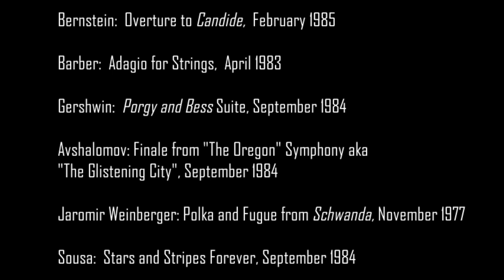Portland Youth Philharmonic - Favorites! Part 2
Bernstein: Overture to "Candide" (February 1985)
Barber: Adagio for Strings (April 1983)
Gershwin: Suite from "Porgy and Bess" (September 1984)
Avshalomov: Finale from Symphony "The Oregon", aka "The Glistening City" (September 1984)
Jaromir Weinberger: Polka and Fugue from "Schwanda" (November 1977)
Sousa: Stars and Stripes Forever (September 1984)

Jacob Avshalomov, Music Director and Conductor
Originally Released in 1986 on cassette tape